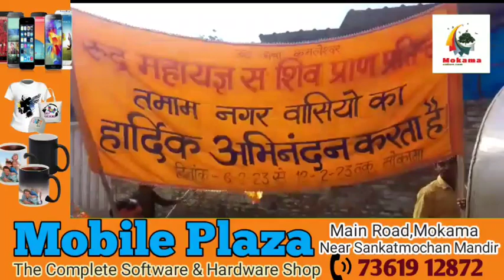रुद्र महायज्ञ की कलश में हजारों श्रद्धालु हुए शामिल।Mokama